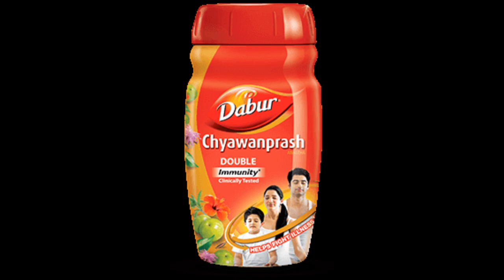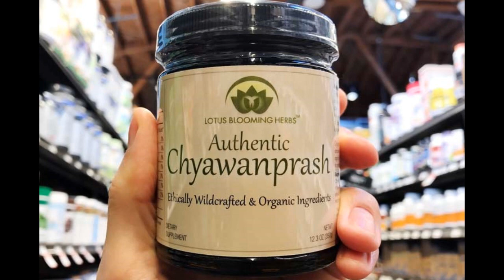Benefits of chyawanprash. सर्दियों में च्यवनप्राश खाने फायदे